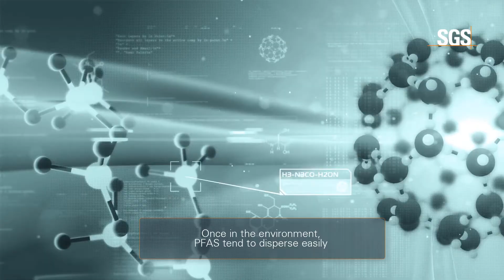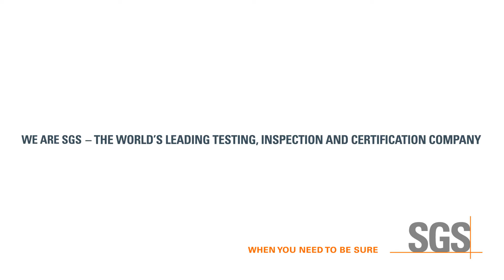SGS PFAS sampling and analysis service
Since the 2000s, SGS has been at the forefront of PFAS sampling and analytical developments, working with industry leaders, consulting companies and regulatory agencies to protect of human health and ecological systems.

Drawing on our unparalleled experience, we now offer a one-stop-shop for fast and accurate collection, storage and analysis of PFAS and emerging contaminants samples. We ensure a high level of control over the entire sampling process in order to deliver high quality results.